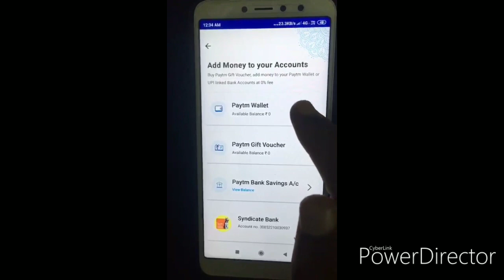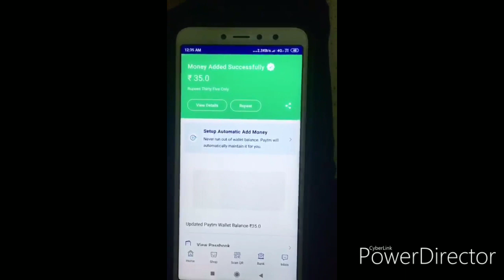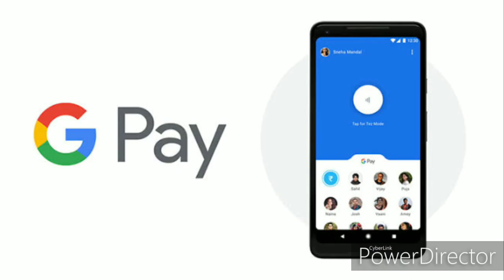GOOGLE PAY DIWALI STAMPS TRICKS TO COLLECT IS REAL?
Google pay offers about diwali stamps : real or fake?
Add money in paytm wallet using google pay is it is working?
youtube lo pete videos nijama aa fake aa?

google pay
tez
paytm
recharge